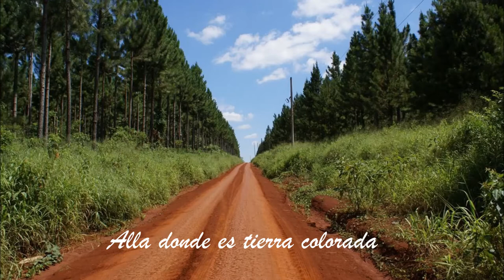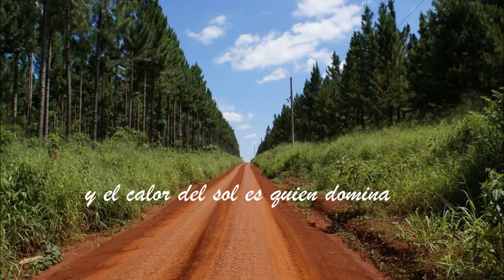TERERÈ - FERNANDO "PACO" FUNES - 26 de Abril de 2018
LA LETRA Y MÚSICA DE ESTE RASGUIDO DOBLE FUE COMPUESTA POR EL CANTAUTOR POLINSTRUMENTAL FERNANDO "PACO" FUNES, EL 27 de Setiembre de 2015 en MALAGUEÑO - CÓRDOBA - ARGENTINA ... ESTA DEDICADA A LOS PUEBLOS Y CIUDADES DEL LITORAL ARGENTINO ... A NUESTROS PAÍSES VECINOS DEL PARAGUAY BRASIL Y URUGUAY DONDE TAMBIÉN ACOSTUMBRAN REFRESCARSE CON ESTE APERITIVO ... A TODOS ELLOS SALUD!!! Y EN ESPECIAL A LA MEMORIA DE "DOÑA CELIA" PARAGUAYA NACIONALIZADA EN ARGENTINA QUE ME HOSPEDABA EN SU HOGAR COMO A UN HIJO ... !!!